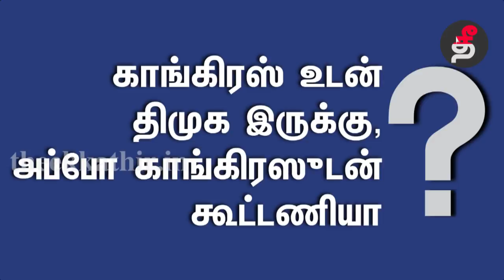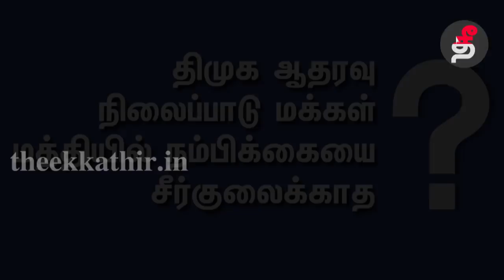RKNagar By Election திமுகவிற்கு மார்க்சிஸ்ட் ஆதரவு ஏன்?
மார்க்சிஸ்ட் கம்யூனிஸ்ட் கட்சியின் மாநிலச் செயலாளர் ஜி.ராமகிருஷ்ணன் அவர்கள் ஆர்கேநகர் இடைத்தேர்தலில் தனிமேடையிலிருந்து திமுகவிற்கு ஆதரவளித்தது ஏன் என்பதைப் பற்றி விரிவாக விளக்குகிறார்.